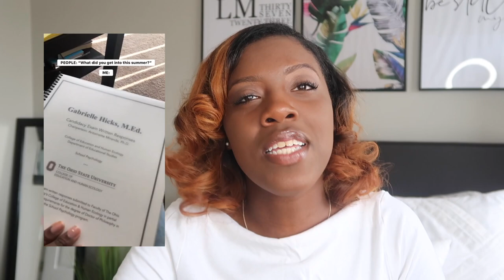Life Update: My First Boyfriend at 25!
Hey loves! It's only been forever, right?! I am excited to sit in front of the camera after a long summer and give you a full update on what's been going on. Can't wait for you to get caught up!

Don't forget to drop me a message in the comments. Xo--